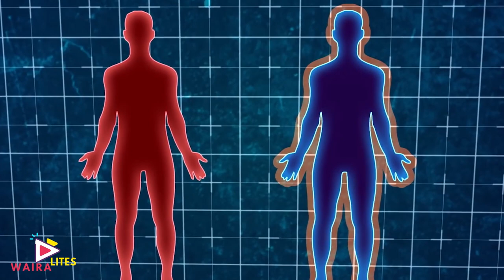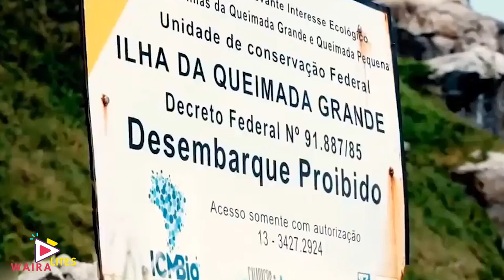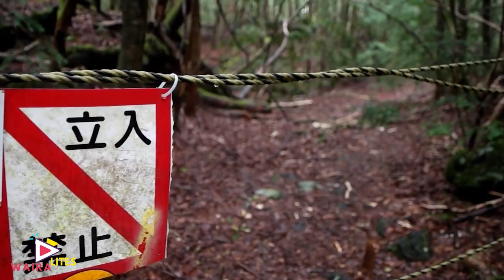உலகின் மிகவும் ஆபத்தான இடங்கள் | Wairalites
Dangerous places in the world

brazil snake island

hanging temple

suicide forest